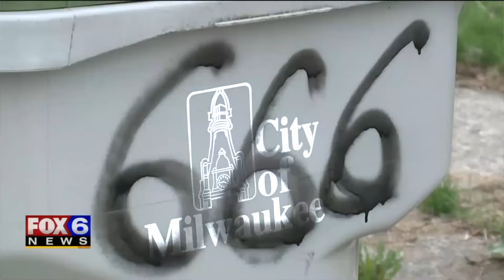Album no stop by MIFEM Rubuye Official video produced by G vision moVies Productions 2023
ISABATO NZIZA na No Stop MIFEM

muri Album y'aba MIFEM RUBUYE SDA Church RUGOMBO/CIBITOKE
bitiriye ngo
NTA GIHE DUSIGARANYE
Yesu yadusezeraniye ko azobana natwe mugihe tuzoba
tumugororokeye.